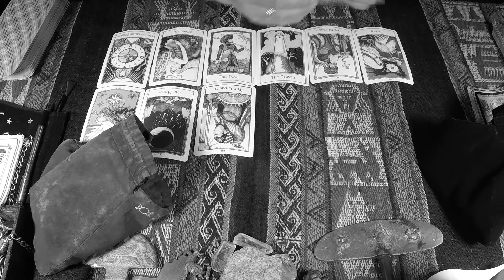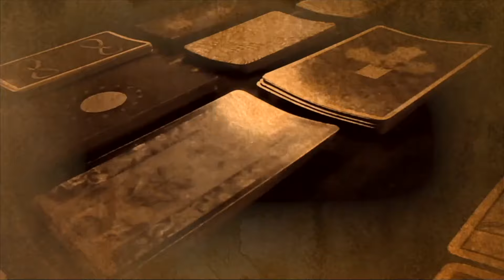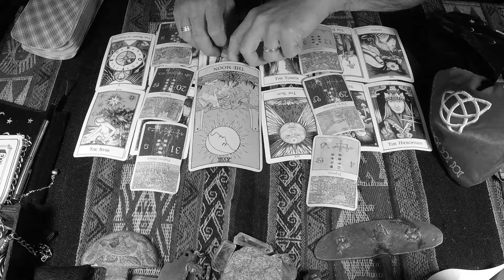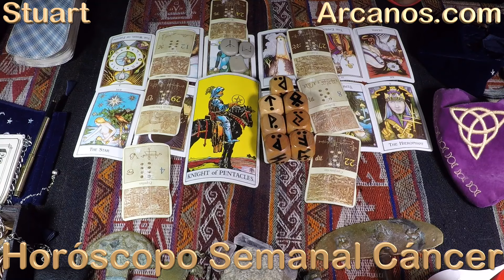♋️CANCER TAROT♋️ Piensa bien antes de actuar 🤔 ✨ARCANOS.COM✨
♋️CANCER♋️ Es mejor parar 🛑💰 No hay mala intención 🙄🗄 ✨ARCANOS.COM✨

✨ARCANOS.COM✨  Su entorno es el problema 😲💖 Hay mucho en juego ⚠️❤️

CANCER - Video Podcast Horóscopo ARCANOS.COM 19 al 25 de mayo de 2024 - Semana 21

Las personas sensibles e inteligentes como tú comprenderán esta cuenta regresiva:

5) Tienes problemas específicos y personales.
4) Por ello, no decidas basándote en predicciones genéricas y masivas.
3) Google y todos los buscadores (Bing, Yahoo, Baidu, Yandex, DuckDuckGo, Ask, AOL, etc.) consideran a ARCANOS.COM como "LA MEJOR LECTURA DE TAROT A NIVEL MUNDIAL", búscalo y compruébalo.
2) Ingresa a ARCANOS.COM y pulsa las tarjetas de débito o crédito que giran en la parte superior.
1) Tu Lectura de Tarot privada y personalizada te espera.

528Hz, la frecuencia que atrae abundancia, riqueza, felicidad, amor y trabajo. Escucha mi música espiritual. "ARCANA" de ARCANOS.COM